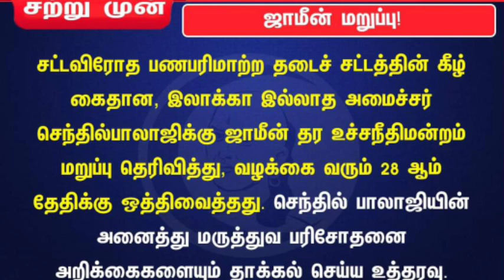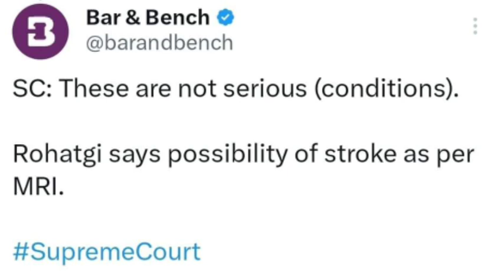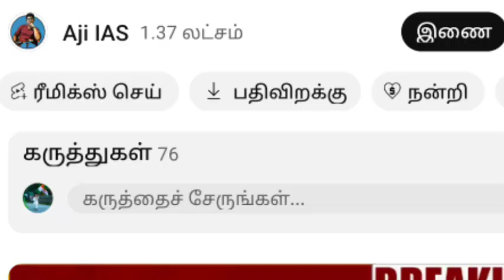செந்தில் பாலாஜிக்கு ஜாமீன் தர உச்சநீதிமன்றம் மறுப்பு | வெற்றியை நெருங்கிய ED ; வேதனையில் திமுக ?